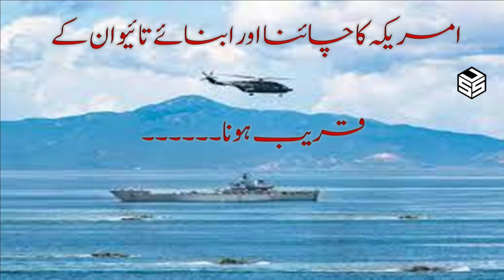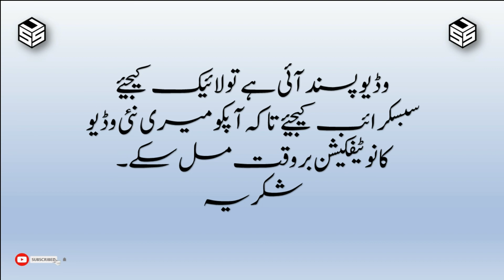Taiwan China Tanaaza Aalmi Aman kay liye Khatra